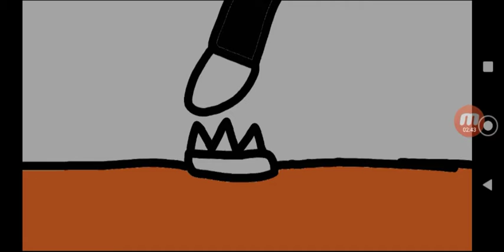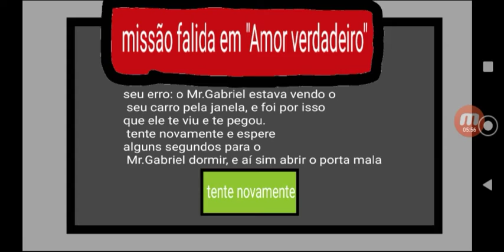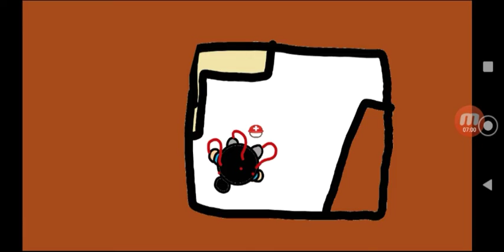TÁ TODO MUNDO EM PORTUGUÊS!!!! THE FEMALE BOSS NOVA ATUALIZAÇÃO. JOGO EM PT-BR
Baixe a nova atualização de the female boss e diverta-se atentando a nova chefe do mal. Link para donwload